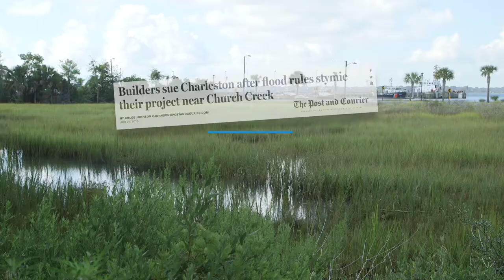Top Priority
Since taking office, Mayor Tecklenburg has made combatting flooding and sea level rise his top priority. In a few short years, the Mayor delivered the most comprehensive plan ever to combat flooding and sea level rise in Charleston.

To learn more, visit TecklenburgforMayor.com.